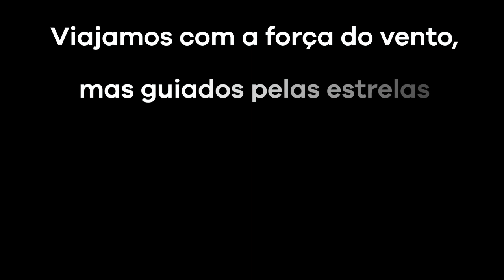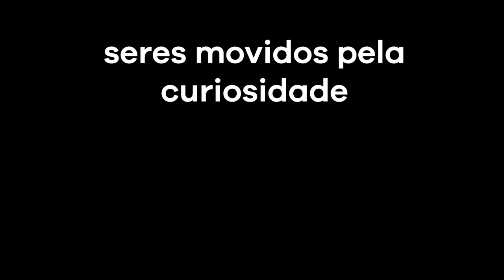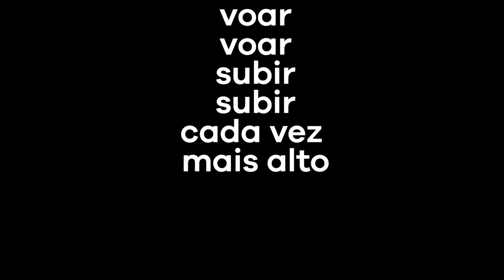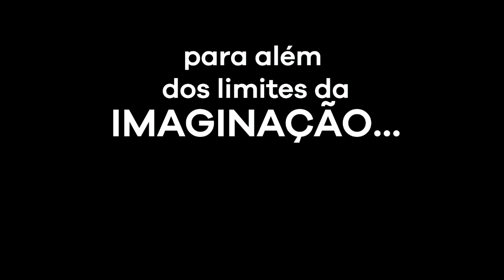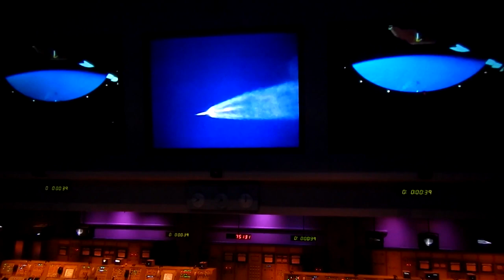Ar - Infinito em Todas as Direções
O ato 'Ar' do espetáculo "Infinito em todas as direções" apresenta a composição homônima de Guilherme Picolo.

'Infinito em todas as direções' é uma produção do LAbI em parceria com o CDMF e a Orquestra Experimental da UFSCar, agora lançado em vídeo com o estímulo às práticas de distanciamento social.